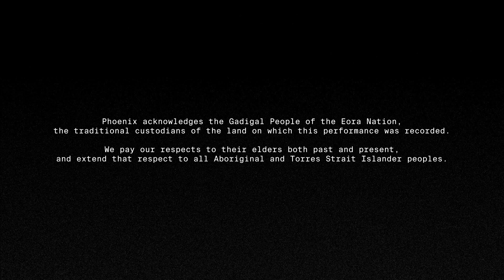Andrew Blanch & Vladimir Gorbach (Live)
PROGRAM:
0:00 Christopher Sainsbury — Rain Falls and After
6:58 Agustín Barrios — Waltz Op. 8, No. 4

Two of Sydney’s foremost classical guitarists Andrew Blanch and Vladimir Gorbach perform a thoughtfully selected program for PhoenixHALO in two parts. First, the digital premiere of a new Australian work by award-winning composer Christopher Sainsbury. Rain Falls and After evokes a blooming natural world at the micro scale. Taking inspiration from a haiku by the Australian poet Isobel Robin, Sainsbury says his piece gives a sense of “the universe within a few small square inches of land”. Imagine the rising of shoots and trickling of miniature dew droplets at dawn. Blanch and Gorbach perform in delicate unity, made only possible by their instrumental mastery and sensitive playing. To finish, Andrew Blanch performs one of the great solo works for classical guitar of the twentieth century, Waltz Op. 8, No. 4, composed by Paraguayan virtuoso Agustín Barrios.

Phoenix Central Park — At the centre of new performing arts in Sydney
Judith Neilson Projects